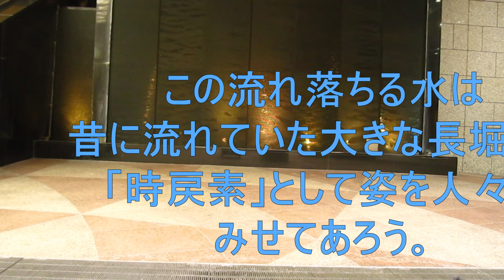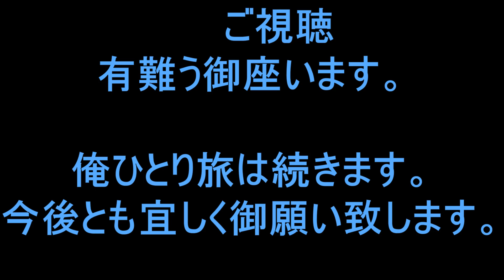俺ひとり旅大阪長堀通りクリスタ長堀Ⅳ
大阪長堀通りクリスタ長堀の続きです。
クリスタ長堀月見の広場で時戻素をみました。